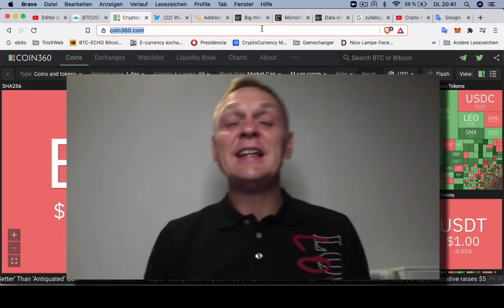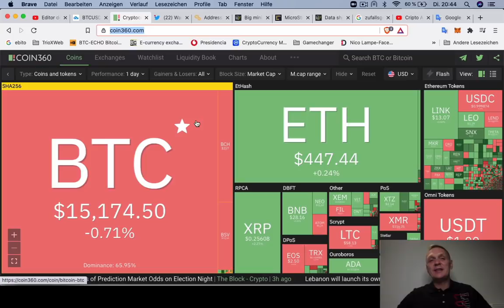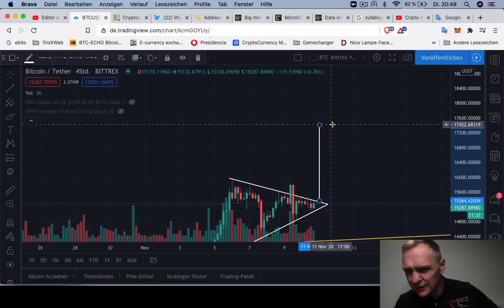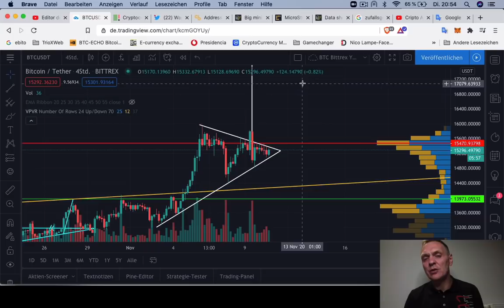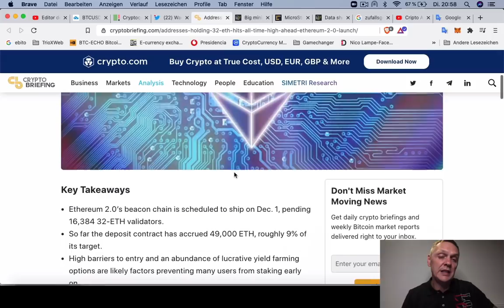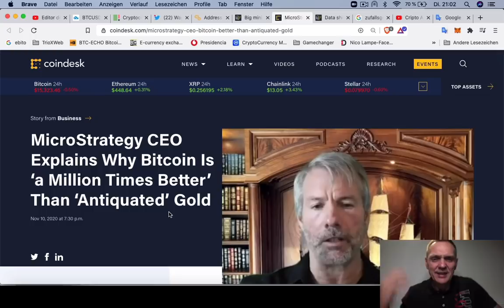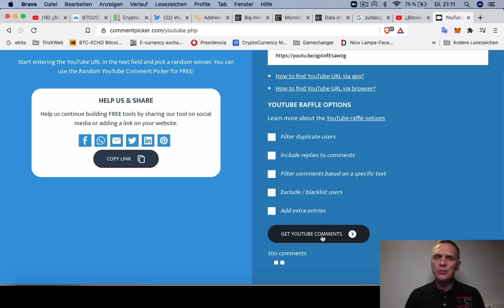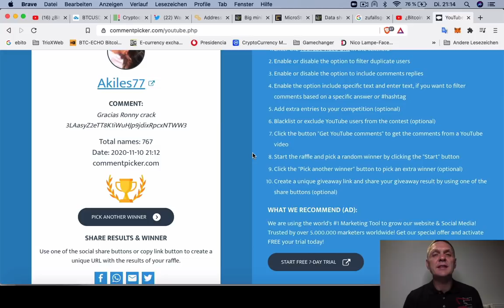BITCOIN sube (o baja) HASTA este precio I BUENOS DIAS CRIPTO | Hoy | Ronny Röhrig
BITCOIN sube (o baja) HASTA este precio I BUENOS DIAS CRIPTO
- Analisis de mercado
- Chart Bitcoin
- Billonarios siguen entrando a Bitcoin y hablan en CNBC
- Máximo de billeteras con 32 Ethereum
- Poder de minado de Bitcoin sube 42%
- CEO de Micro Strategy dice que Bitcoin es mejor que oro
- Datos dicen que los traders no se han decicido a donde va el precio de Bitcoin
- Sorteo de $ 50 dólares en Bitcoin

Muchas gracias por apoyar a este canal 👏🏼